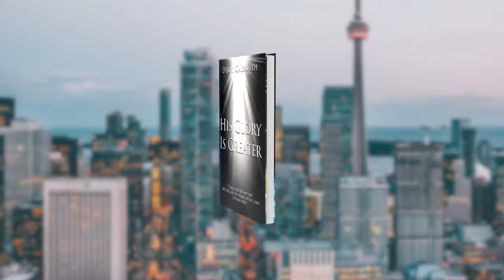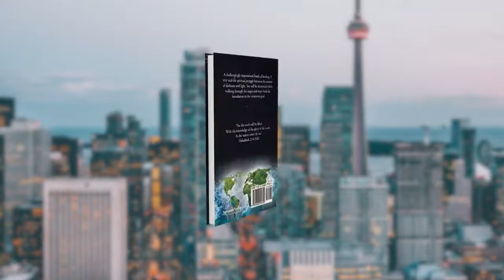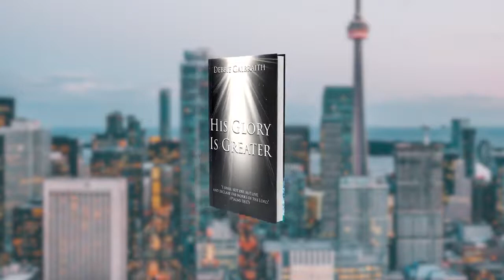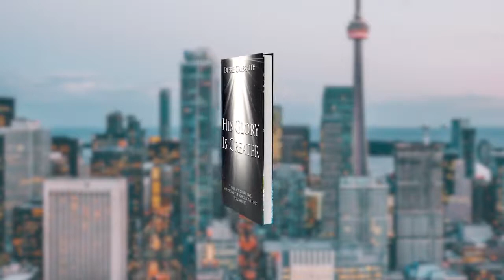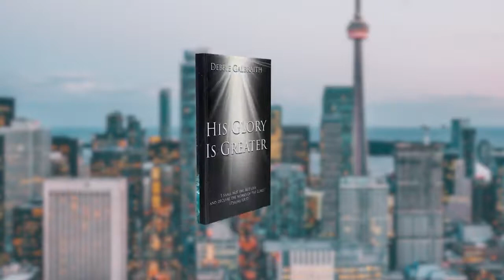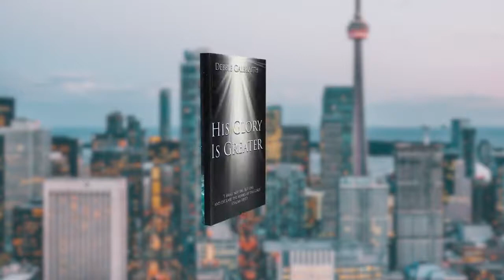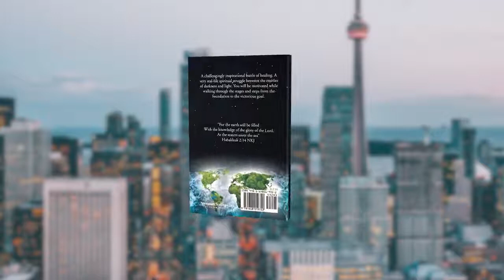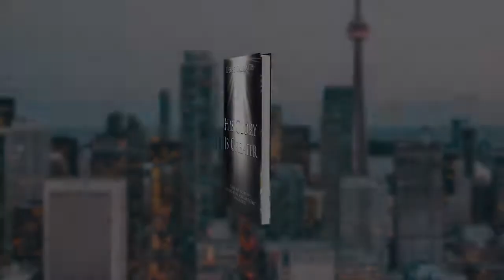The CBS Radio Interview of Debbie Galbraith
Debbie Galbraith, a certified administrative professional, and full-time Realtor® have completed her new book "His Glory Is Greater": a gripping and potent story about the power of prayer, and how faith in God can improve one's life.

Debbie writes, "I remember a few days after accepting Jesus as my Savior and Lord when the preacher asked my mom if she had noticed any changes in me. Her immediate response was that I wasn't getting angry like I had been doing previously. I didn't even realize it until she mentioned it, but the anger had disappeared. It had been overtaken by the love, peace, and contentment God brought into my life."

Debbie Galbraith's heartwarming tale details the author's experiences with faith, prayer, and the glory of God. From surviving a traumatic car accident with barely a scratch, to seeing her daughter miraculously recover from hearing loss at a Sunday service, and even her mother recovering from a near-death illness, Debbie has seen more than enough evidence to know that God is watching over her and her family.

Readers who wish to experience this inspiring work can purchase "His Glory Is Greater" at bookstores everywhere, or online at the Apple iTunes Store, Amazon, Google Play, or Barnes & Noble.